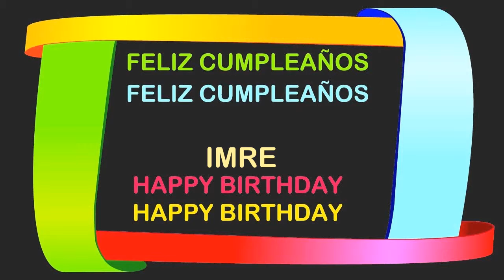Imre Birthday Postcards & Postales